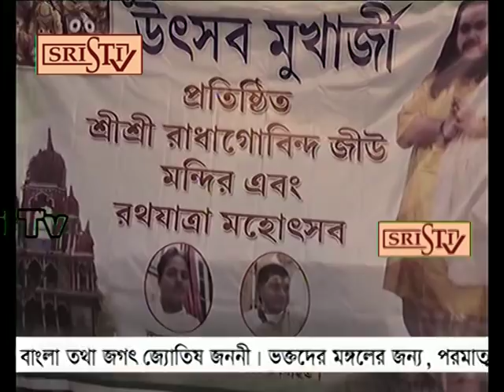Sristi Tv Khana Maa 1.07.2019